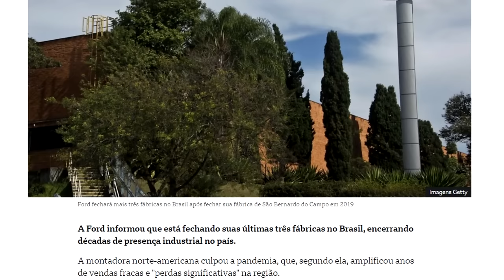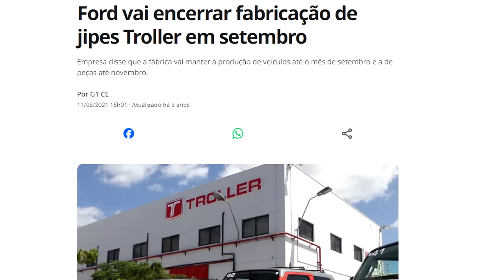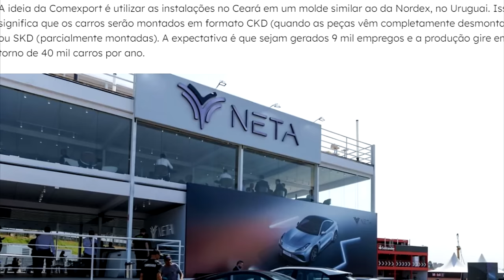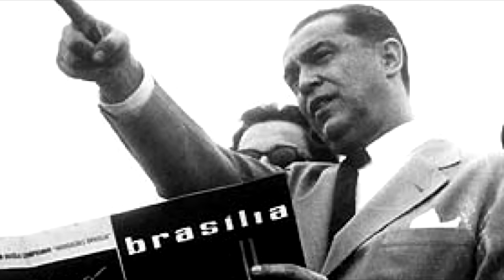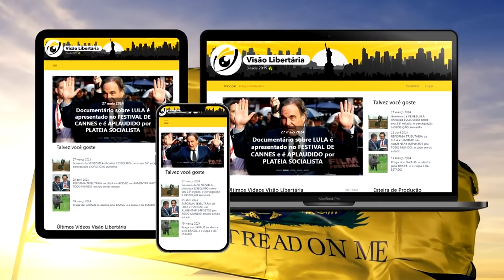Ford VENDE fábrica da Troller para GOVERNO: será esse um novo PESADELO na HISTÓRIA Automobilística?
Ajude o canal:

16vmNcrA4Mvf7CaRLirAmpnjz1ZH3bWNkQ (Bitcoin)